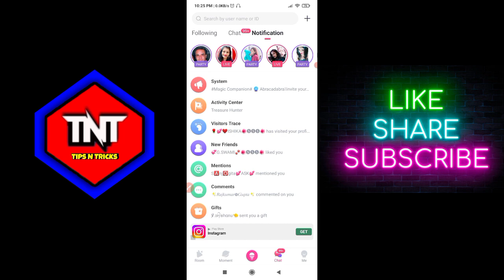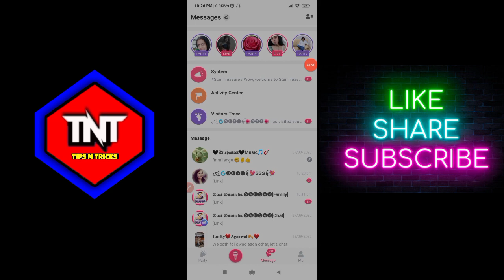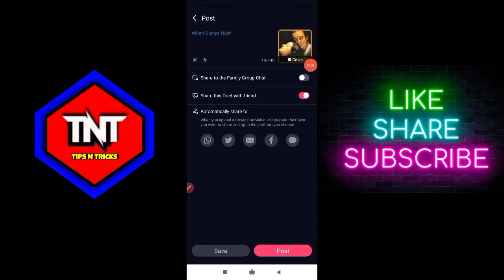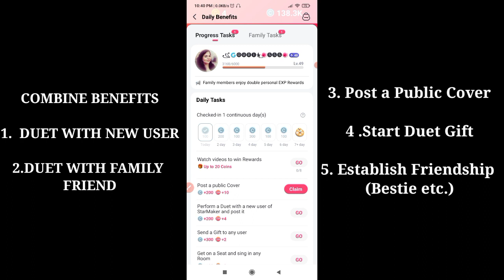🤠 दिमाग की बत्ती जलाओ | Starmaker Start Duet Open Mystery Box 2023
Start Duet Open Mystery Box event
Starmaker New Event 2023
Starmaker Start Duet Event
StarMaker Start Duet Open Mystery Box
Starmaker free gifts trick
Starmaker par family Exp kaise badhaye
StarMaker I'd level up
StarMaker pe I'd level kaise badhaye
StarMaker family level up
StarMaker family exp increase